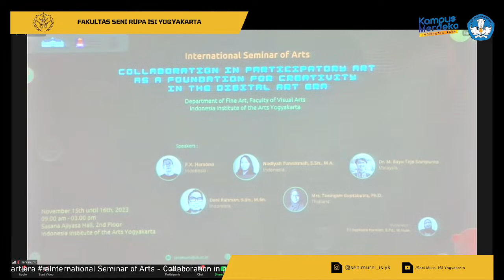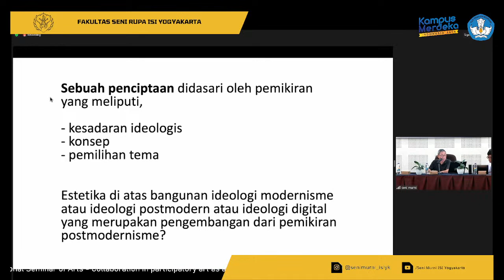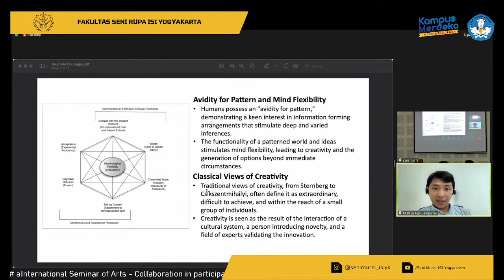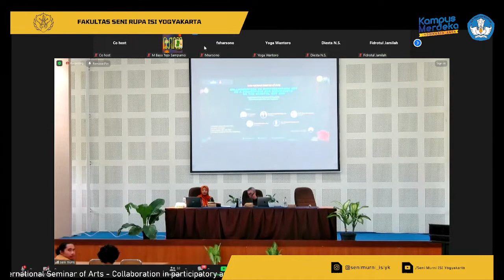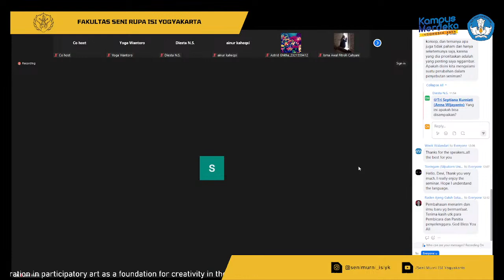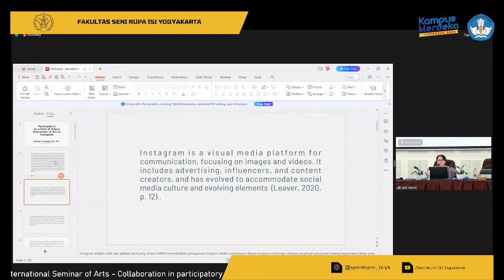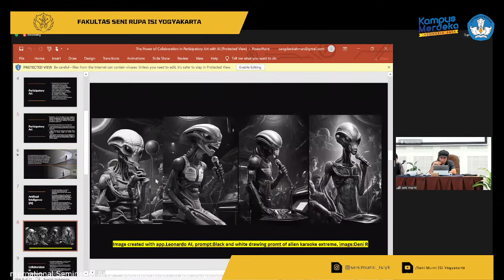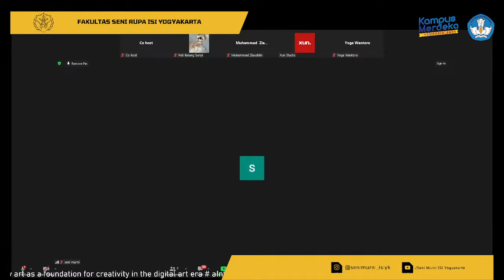International Seminar of Arts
International Seminar of Arts - Collaboration in participatory art as a foundation for creativity in the digital art era # at Department of Fine Art, Faculty of Visual Art, Indonesian Institute of the Arts Yogyakarta - 15 November 2023 - Ajiyasa Building, 2nd floor